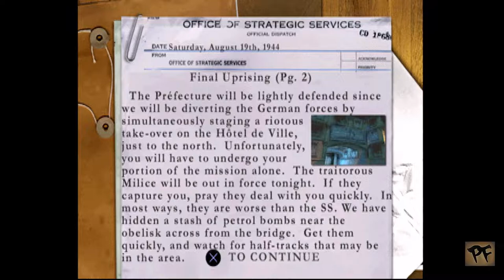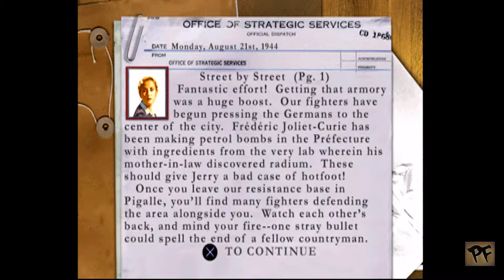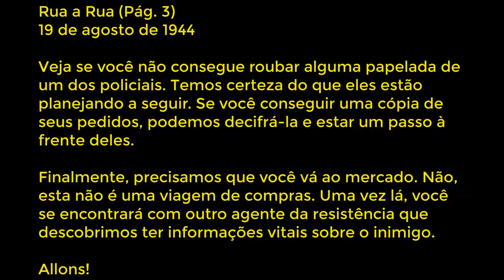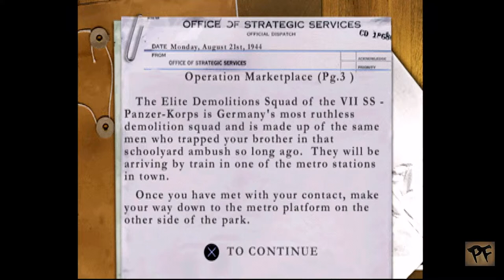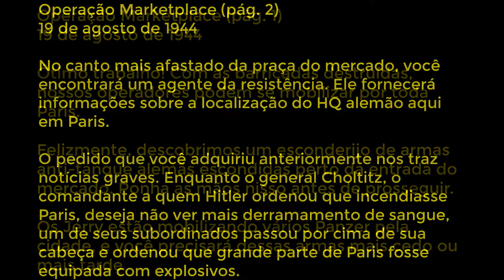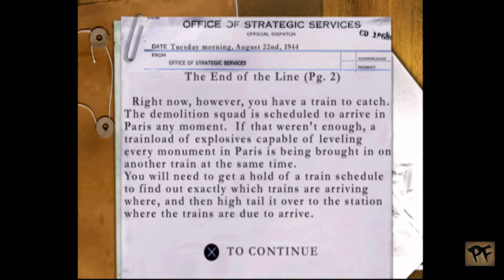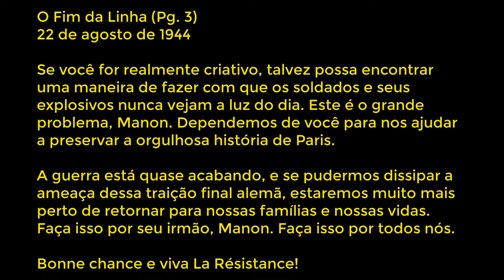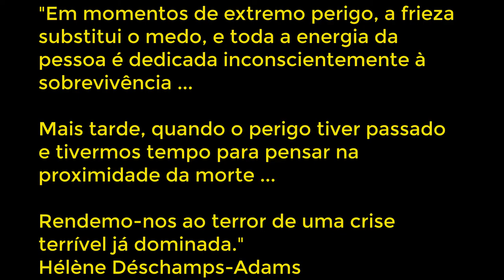Detonado - Medal of Honor - Underground - Missão7 - PS1 - 2000 🇧🇷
Título: Detonado - Medal of Honor - Underground - Missão7 - PS1 - 2000 🇧🇷
Fases: 1, 2, 3, e 6F com as CutScines
Plataforma: PS1
Mídia: CD
Missão 7: Liberation!
Fase 1: Final Uprising
Fase 2: Street by Street
Fase 3: Operation Marketplace
Fase 4: The End of the Line
Fase 7F: Liberation!

Medal of Honor: Underground é um jogo de tiro em primeira pessoa desenvolvido pela DreamWorks Interactive e publicado pela Eletronic Arts. Lançado inicialmente para o PlayStation, em 1 de dezembro de 2000. O jogo consiste em controlar uma mulher chamada Manon Batiste, que pertence a Resistência Francesa, contra os exércitos do Eixo durante a Segunda Guerra Mundial.

Após perder seu irmão lutando pela Resistência, Manon é recrutada pelo OSS e parte em missões pela Europa e pela África ocupadas. Essas incluem o resgate de prisioneiros de guerra da Abadia do Monte Cassino, pouco antes da batalha; a sabotagem de uma fábrica de bombas V-1, na França ocupada; e a luta contra a ocupação nazista de Paris.